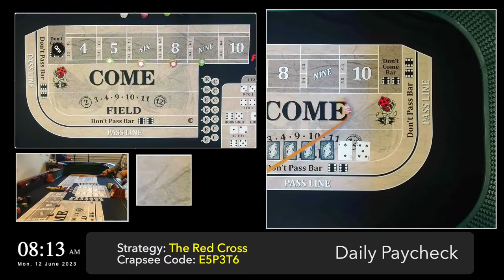Craps - Squeeze Play - Get out quick and set up for huge profits.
Winning at craps from the right side requires that you get out of the gate.

Option 1: Spray and Pray - go across and press for the home run
Option 2: Get out quick

Today, we’ll play test the Squeeze Play to try an get out quickly and safely.